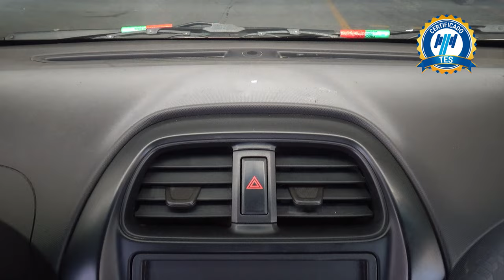Chevrolet / Beat / 2021 - 28090